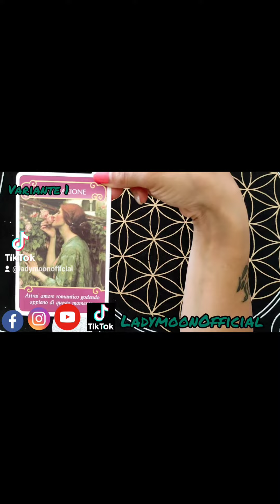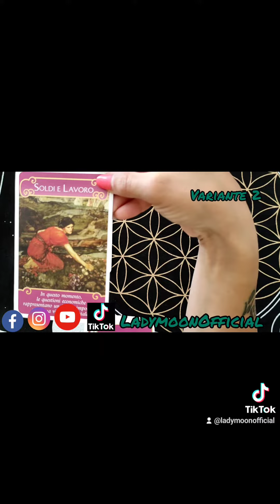🔮 MESSAGGIO PER TE DALL'ORACOLO GLI ANGELI DEL CUORE🔮oracoli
il nome è lo stesso ladymoon___official , la prima domanda è gratuita, e attiverà una promozione per te